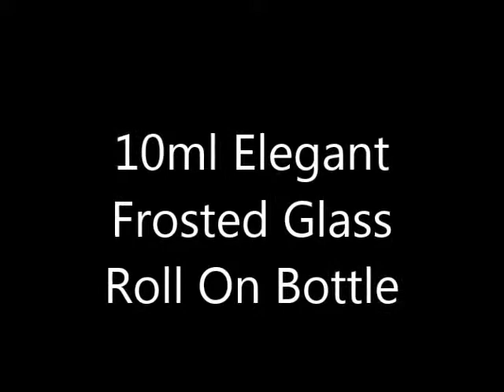10ml Elegant Frosted Glass Roll On Bottle